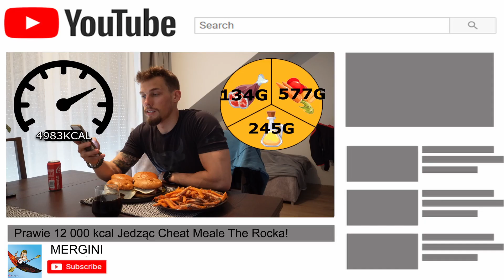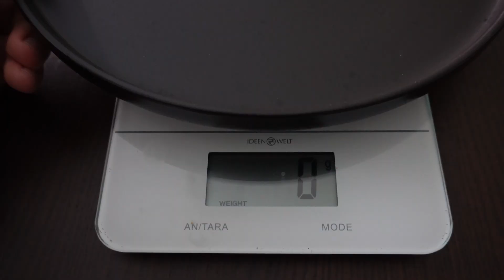ZJADŁEM 1.8KG BURGERA!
Kto wygra w pojedynku Człowiek vs Jedzenie?
Ja, czy prawie dwukilogramowy burger wypchany po brzegi dodatkami?
Wpadnij i się przekonaj!